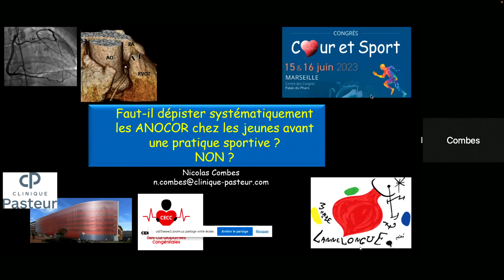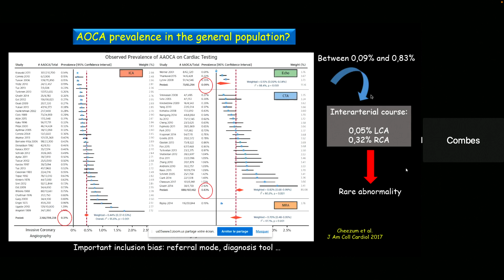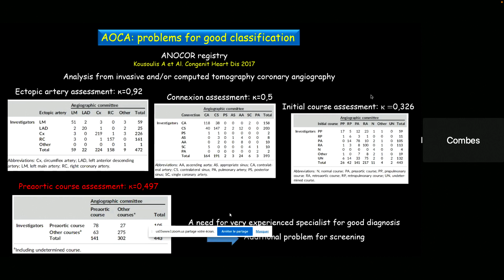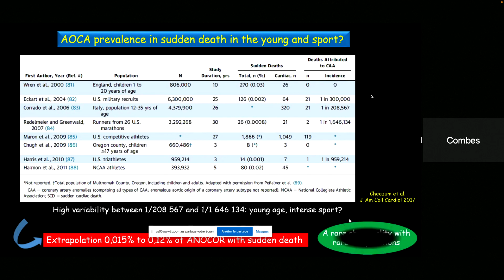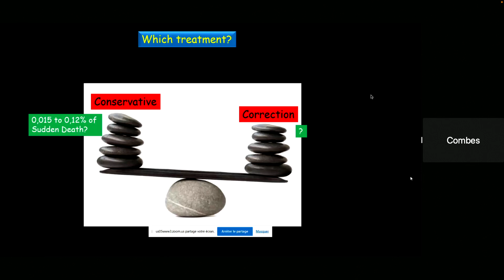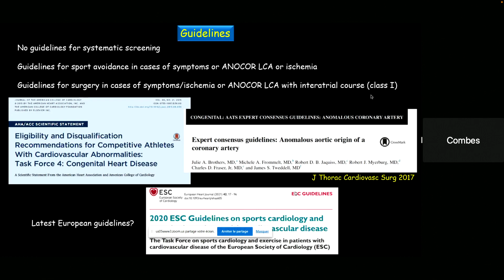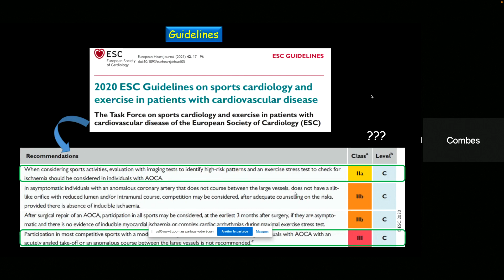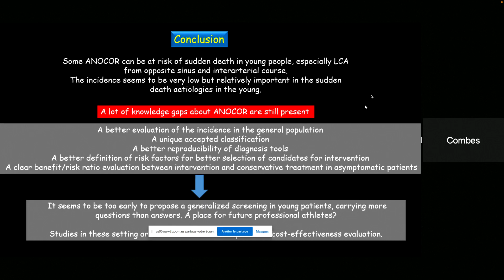ZOOM - Dr COMBES